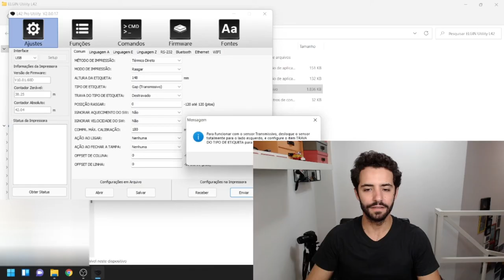Como imprimir sem ribbon na impressora térmica Elgin L42 Pro